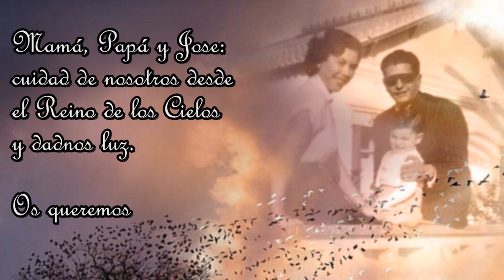ALGO SE ME FUE CONTIGO *En recuerdo de mi madre*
Hoy día 6 de julio, se cumple el primer año de la muerte de mi madre. La echo mucho de menos. y eso que siempre estábamos peleándonos... pero es que yo soy una habita partía en el carácter. que no en el físico. Esta tarde a las 6 y media, oíremos una Misa, por el eterno descanso de su alma, en la Iglesia del Sagrario. Desde aquí la recuerdo junto con mis hermanos, y le pido nos proteja y nos dé luz. ¡¡TE QUIERO MAMÁ!!!

Intérprete: Rocío Jurado
Edición: Carmen Aguirre